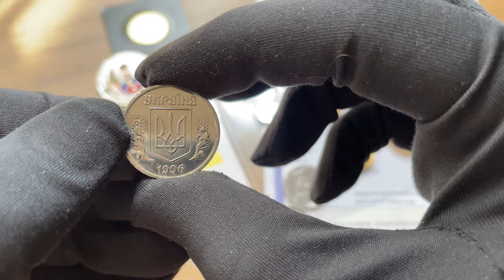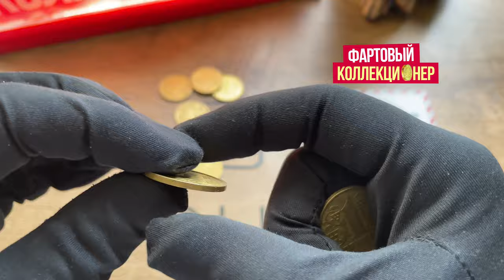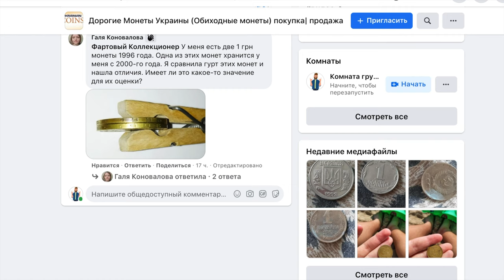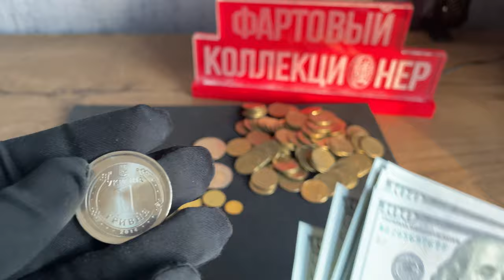🔥 1 грн за 9000 грн | Найди и заработай | Редкие Монеты Украины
В этом видео. покажу редкую гривню 1995 года с узким кантом.
Это просто клад для коллекционера
@DimaLavrik1 Спасибо за фрагменты видео с 1 грн 2002 с гуртом 2001 и 1 грн 1996 с гуртом 1995.